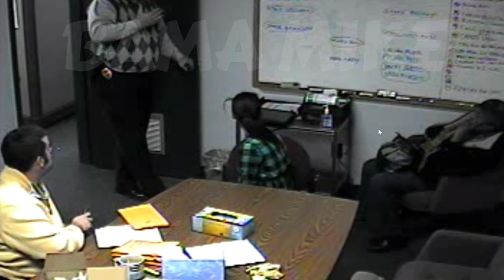Whitehead Twins Give Blood For DNA, Nail Clippings, And Feet Impressions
Watch this video 5th - Whitehead Twins Get Arrested And Get Caught On The Police Dash Camera Talking About The Murder

During the course of the 4 month investigation into the murder of Nikki Whitehead, her 16 year old twin daughters, who were the main suspects in her murder were called into the Conyers Police Dept, were they were court ordered to give blood and feet impressions,   For the detectives to match up against evidence left at the crime scene. Both girls seem confident in themselves at this point, believing they were getting away with Murder.

Michael Williams
1500 Baffin Court
Montgomery, Alabama
36110